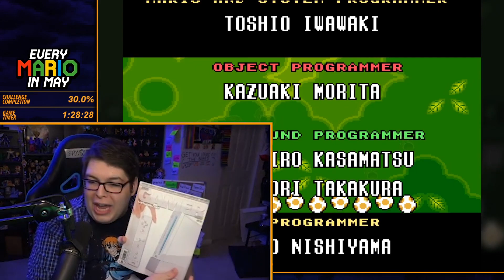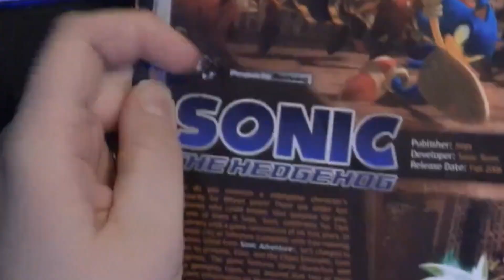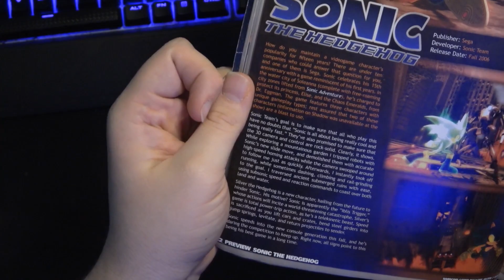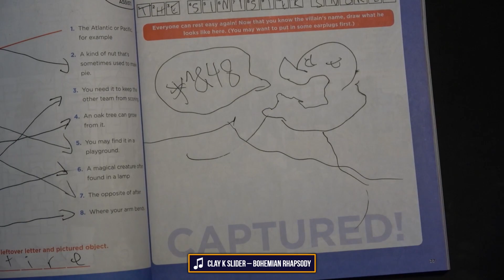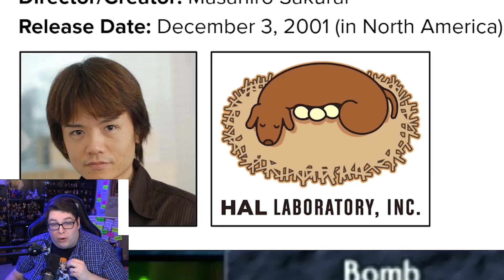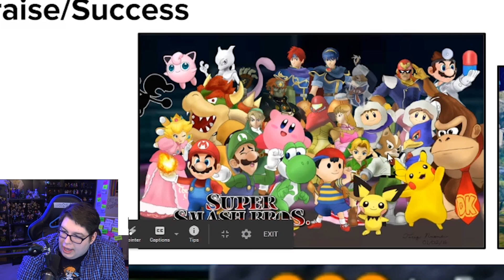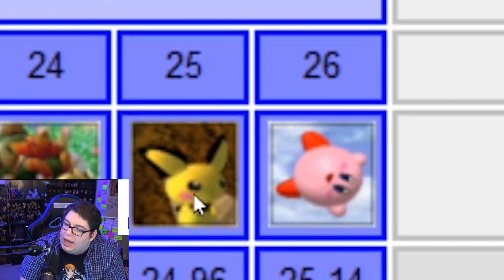Ocarina of Time is HELL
Ever just randomize everything just to mess around?

▲  CREDITS  ▲